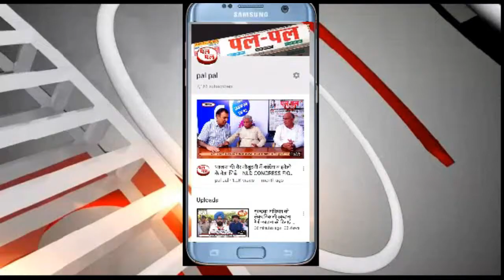260 ग्राम हेरोइन के साथ दोनो आरोपी गिरफ्तार बरामद हेरोइन की कीमत करीब 20 लाख रुपये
260 ग्राम हेरोइन के साथ दोनो आरोपी गिरफ्तार बरामद हेरोइन की कीमत करीब 20 लाख रुपये